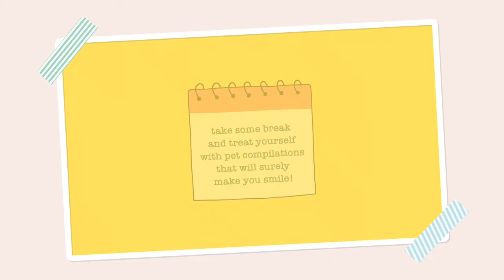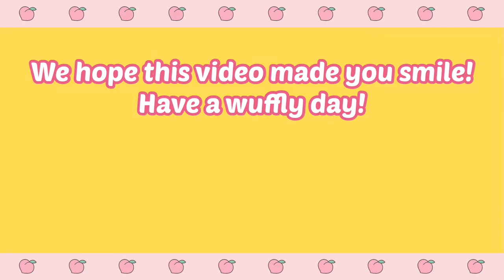Funny Cats React to Sticky Tape | Cat Tape on Paws Compilation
Funny Cat Reaction to Sticky Tape | Cat Tape Reaction Compilation
Sticky Situation Tiktok Compilation
Cats react to sticky tape
Cats sticky paper reaction
Cats and tape

Hi! We are therapeutic pets and we’re here to increase the levels of your happy hormones through compiling funny and cute pet videos that will surely make your day brighter.

We’ll be happy to feature your pets in our next uploads!

Let’s altogether put smiles on each other’s faces!

Thank you and we wuff you!